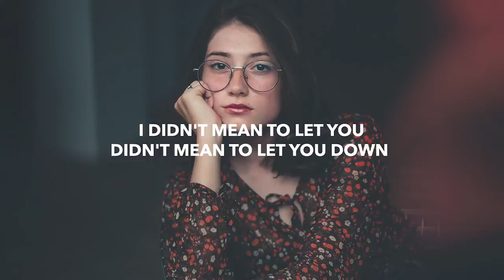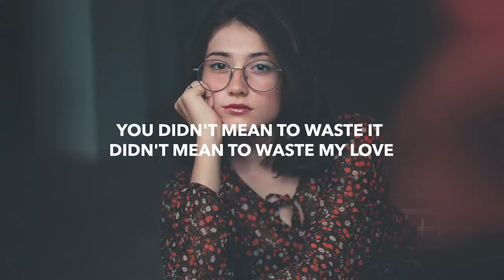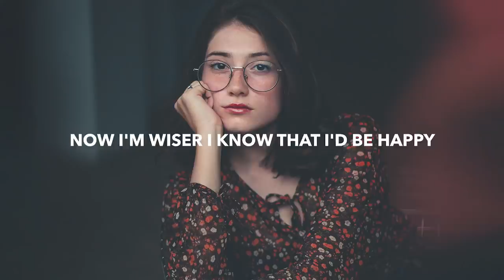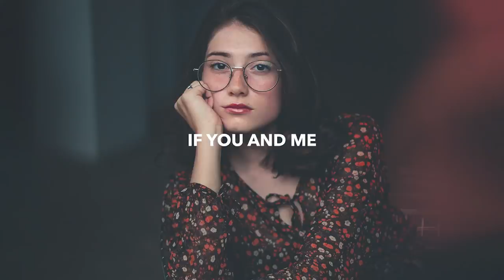if found - Let You Down (Lyrics) ft. Veda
💽 Label: ENFORCE RCRDS

🎤 Lyrics: if found - Let You Down ft. Veda
[VERSE 1]
I'm sorry to tell you
But you're too late now
I didn't mean to let you
Didn't mean to let you down
I followed you blindly
Said you'd hold my hand
And I asked politely
For a second chance
When you ran

[CHORUS]
Now I'm wiser I know that I'd be happy
If you and me
Never happened
Never touched
Never kissed
Never loved

[VERSE 2]
You say that you're sorry you weren't strong enough
You didn't mean to waste it
Didn't mean to waste my love
You've been praying for a second chance
While I ignored the voice saying
Run as fast
As you can

[BRIDGE]
It was dangerous
To fall in love with you
Even your gentle touch
Leaves me black and blue black and blue
Wish my head and my heart
Would work together not apart
I wish I knew as I grew
I'd end up miles away from you

[CHORUS]
Never happened
Never touched
Never kissed
Never loved

[OUTRO]
And I'd be happy
Never happened
Never touched
Never kissed
Never loved

🔥 Songs you will also like based on this track:

📸 Photo by Lucas Pezeta